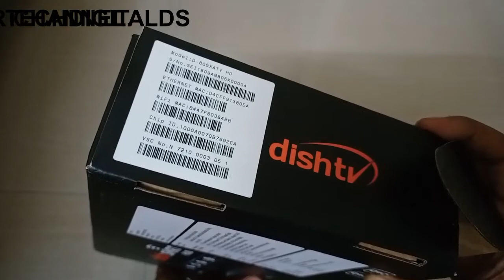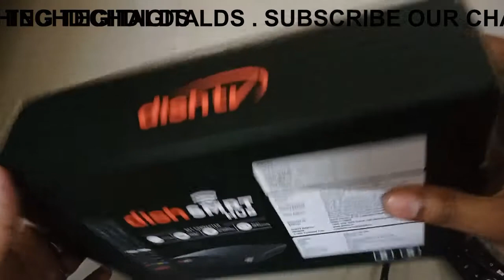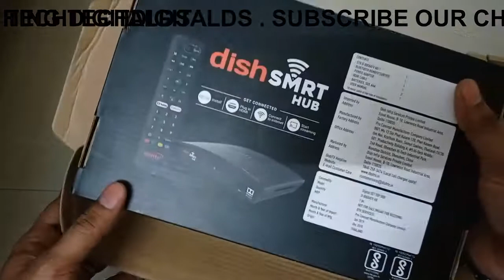dish smart hub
dish smart hub is a set top box from dish tv. in this video , a complete review of the box in detail .